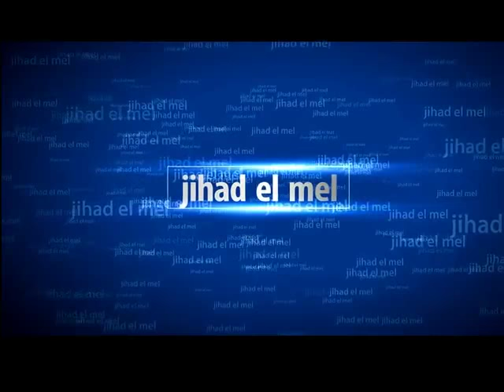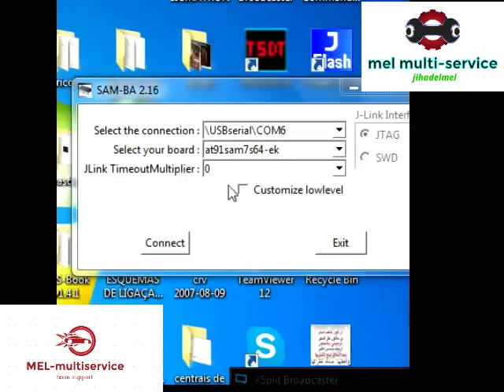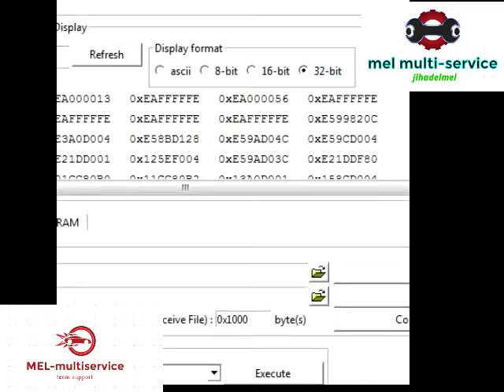update (also unlock) the jlink (clone)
In this video I show how to update (also unlock) the jlink (clone) to work with the latest official jlink firmware version (at this time 6.14a).

There is an error, the ERASE pin must be closed with the USB cable connected.

The following steps have been followed:

1 - Connect Jlink to USB.
2 - Bridge ERASE. Wait 15 seconds.
3 - Remove ERASE bridge.
4 - Remove USB port.
5 - Put bridge TST.
6 - Connect Jlink to USB. Wait 15 seconds.
7 - Remove TST bridge.
8 - Remove USB.